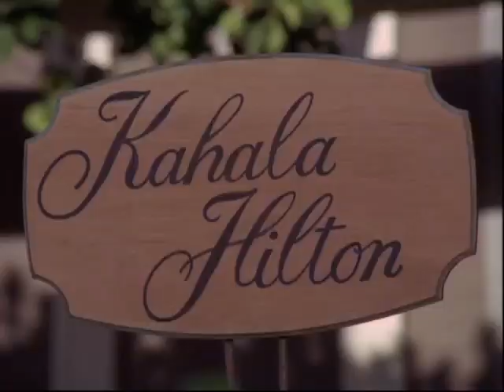Nehemiah Persoff - Hawaii Five-O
Nehemiah Persoff (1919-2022) as Harry Cardonus in the episode "Deathwatch" (Season 1, Episode 11).